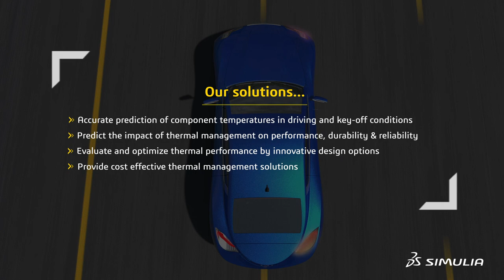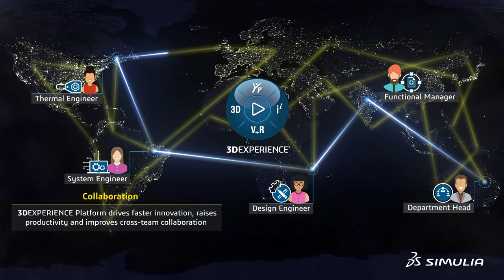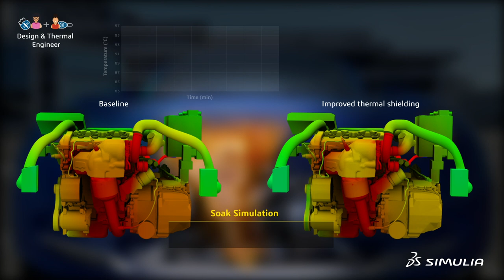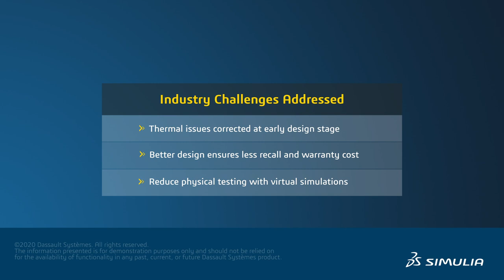Vehicle Thermal Management Solutions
A good thermal design ensures reliability, durability, efficiency, performance, and safety where and how ever the vehicle is operated. When the thermal design is inadequate, the vehicle stops working as intended, inconveniencing the occupants or worse.

The Vehicle Thermal Performance process, considering the realistic operational boundary conditions and transient dynamics, allows the thermal system to be designed and validated to ensure it always works as needed before the first prototypes are available.

The unique capabilities of SIMULIA PowerFLOW allow accurate simulation of the entire vehicle. The solver always converges. The simulation process eliminates many  of the sources of error and complexity that cause problems with other solutions. This capability provides a solution to replace development using physical testing with significant benefits in schedule and costs.

Join the SIMULIA Community! Create a profile, explore the platform, collaborate with peers, ask technical questions to Dassault Systèmes experts and uncover new possibilities. It's free to join!

Follow SIMULIA on Social!

About SIMULIA:
Powered by the 3DEXPERIENCE® Platform, SIMULIA delivers realistic simulation applications that enable users to reveal the world we live in. SIMULIA applications accelerate the process of evaluating the performance, reliability, and safety of materials and products before committing to physical prototypes.SIMULIA offers an advanced simulation product portfolio, including Abaqus, Isight, fe-safe, Tosca, Simpoe-Mold, SIMPACK, CST Studio Suite, XFlow, PowerFLOW and more.

As we mentioned above, become a member of the SIMULIA Community to gain free access to our platform where you can find the latest resources for SIMULIA software and to collaborate with other users. The key that unlocks the door of innovative thinking and knowledge building, the SIMULIA Community provides you with the tools you need to expand your knowledge, whenever and wherever.